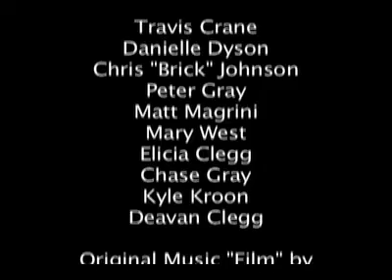Oisin Trailer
"Betrayed and now the target of a bloodthirsty Inquisitioner, Oisin McGwen must choose between his own suffering, and betraying another innocent."

Oisin is a short version of Malice, Ritual Pictures first Feature Project. Oisin is a beloved villager who finds himself the target of massive witch-hunt. His story is a compelling one. He is faced with a grim future and must make a choice.